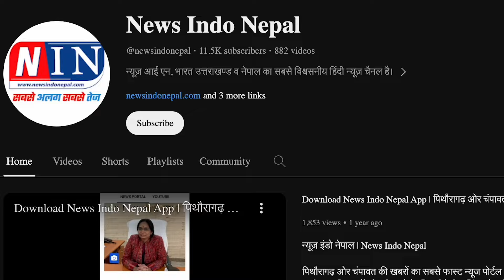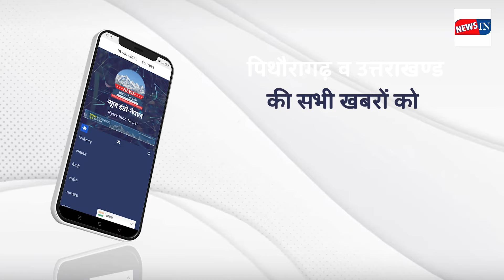पिथौरागढ़ : तेज बारिश के दौरान, महिला ने गवाई जान..! Daily News Update Pithoragarh Uttarakhand | NIN